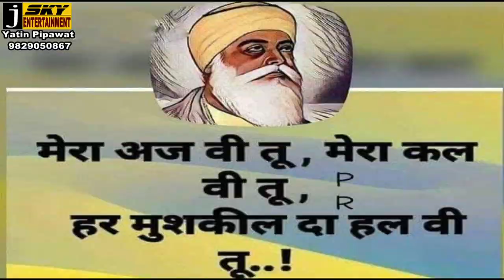नारी जन जाग्रति संस्थान के तत्वावधान में श्रीदेवी भागवत कथा 13 नवबंर से